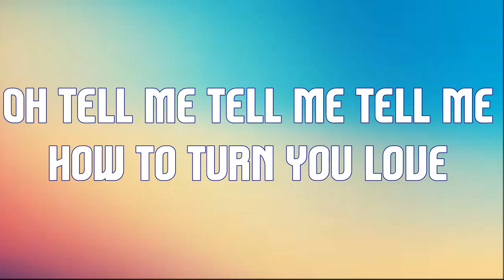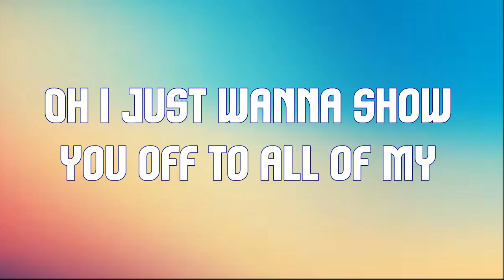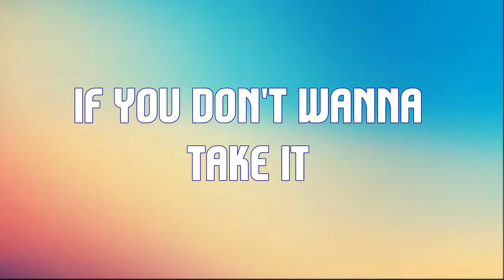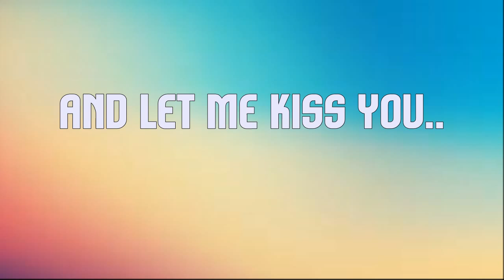One direction - Kiss you [Lyrics Video]